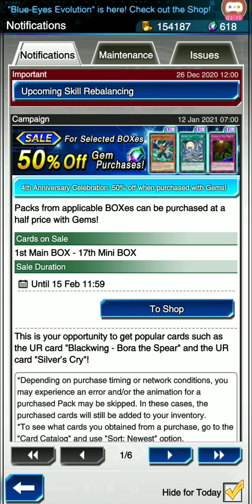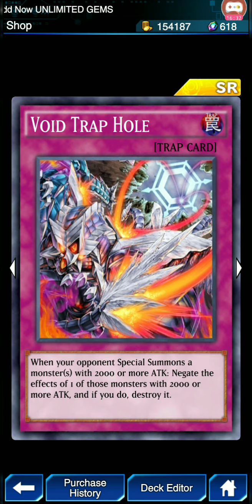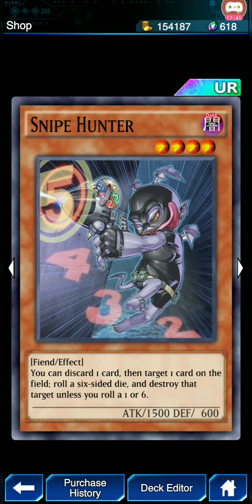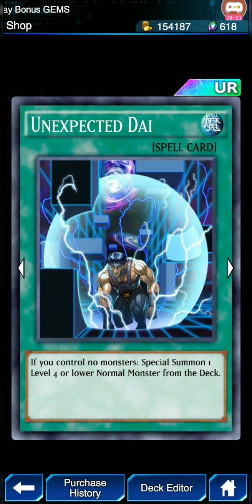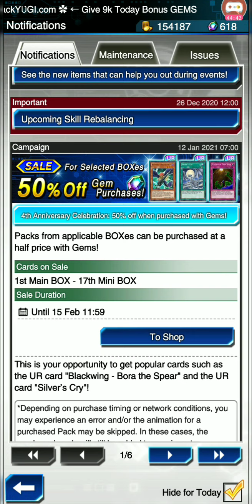มือใหม่ แนะนำการกล่องที่จะเปิดหาของสามัญในช่วงเพชรที่ลดราคา yu-gi oh duel links